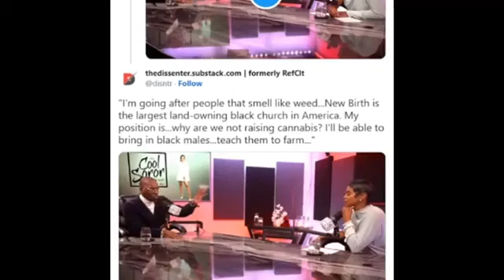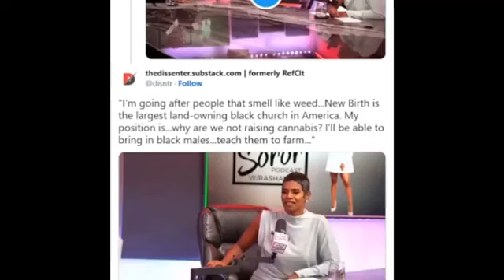This Is Why It's Impossible To Make God Attractive To The World | Paul Washer | Biblical Wisdom